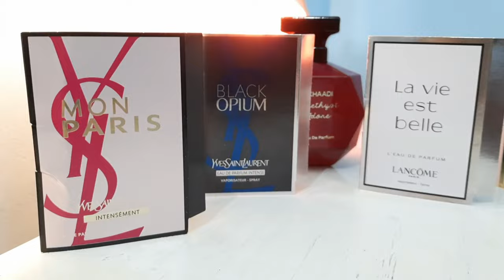Perfume Sample Testers - Copyright Free Video Clip